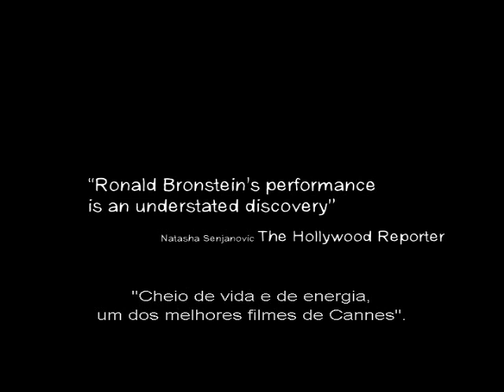Vão-me Buscar Alecrim / Go Get Me Some Rosemary (Trailer)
Lenny (Ronald Bronstein), trinta e poucos anos, cabelo a ficar já grisalho, divorciado, vive sozinho em Nova Iorque e durante duas semanas tem a custódia dos filhos, Sage (Sage Ranaldo), 9, e Frey (Frey Ranaldo), 7. Lenny hesita entre ser pai e ser amigo dos seus filhos, gostaria que as duas semanas durassem seis meses, mas não consegue lidar com a responsabilidade de ter miúdos pequenos e acaba por negligenciá-los. Durante quinze dias, uma viagem ao campo, amigos de visita, uma namorada, cobertores "mágicos" , momentos de alegria e a anarquia total apoderam-se da vida dos três, num navegar entre a infância e a idade adulta.